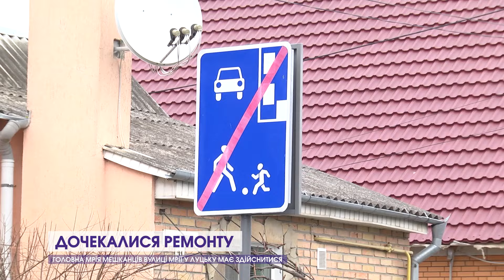🚛Фури розбили вулицю у Луцьку. На ремонт треба 29 мільйонів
Хати тріщать, а під ними болото. Люди на вулиці Мрії у Луцьку знову кричать про те, що фури розбивають їм дорогу. Мовляв, ганяють так, що страшно. Ні діти не можуть вийти на вулицю погратися, ні дорослі в хаті вікна відчинити, бо пилюка стоїть стовпом. На проблемну вулицю завітав головний комунальник міста та помічник міського голови. До якого рішення дійшли та чи відремонтують таки омріяну Мрію, розбиралась наша журналістка Анна Кравчук